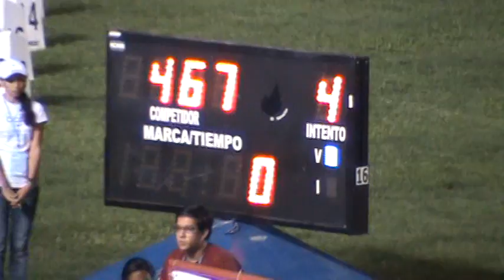CAC Junior ES 2012 June 29 - 01 Jul. Jornada 6-6 (71)